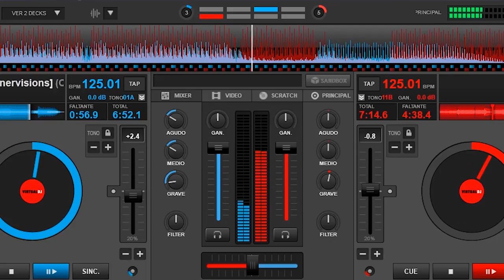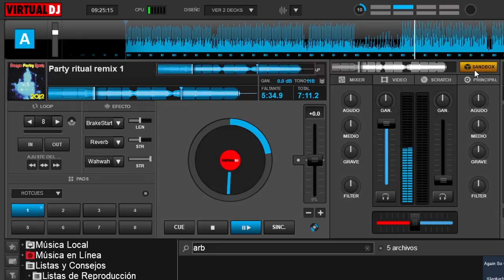CURSO DE DJ DE DJ ALON